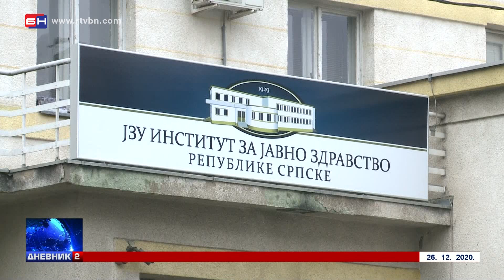BiH još nema vakcinu protiv korone (BN TV 2020) HD